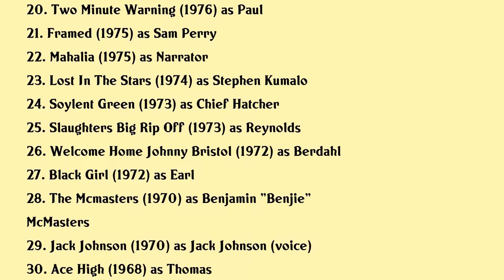Brock Peters Movies list Brock Peters| Filmography of Brock Peters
Brock Peters Full Movies List Filmography of Brock Peters

Latest movies of Brock Peters are:

1. Dorothy Dandridge An American Beauty
2. 10000 Black Men Named George
3. The Wild Thornberrys Movie
4. Park Day
5. Cosmic Slop
6. The Importance Of Being Earnest
7. Star Trek Vi The Undiscovered Country
8. Alligator 2 The Mutation
9. The Great Los Angeles Earthquake
10. Polly
11. Broken Angel
12. To Heal A Nation
13. Star Trek Iv The Voyage Home
14. Puss In Boots
15. A Caribbean Mystery
16. The Adventures Of Huckleberry Finn
17. The Incredible Journey Of Doctor Meg Laurel
18. The Million Dollar Dixie Deliverance
19. Sst Death Flight
20. Two Minute Warning

Complete list of movies acted by Brock Peters are in this video.

Please Comment down your favorite movie of Brock Peters